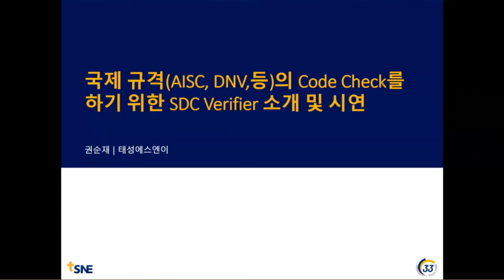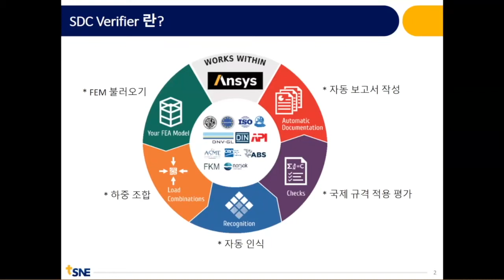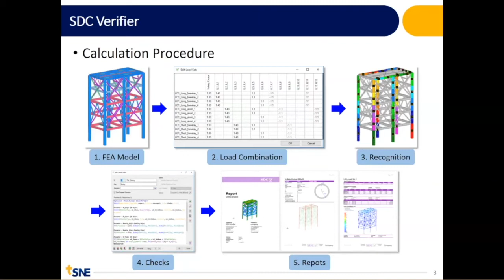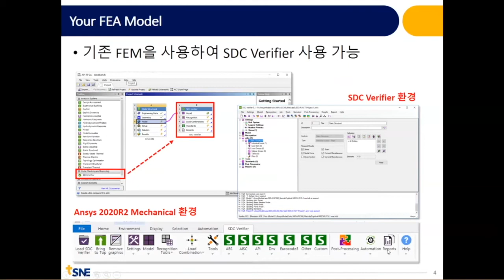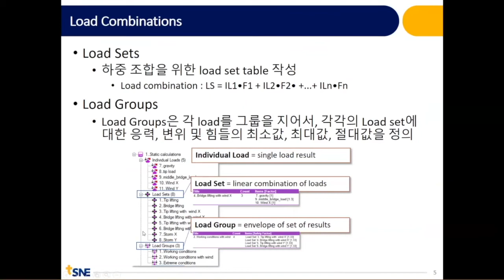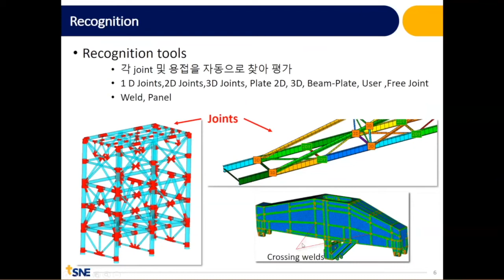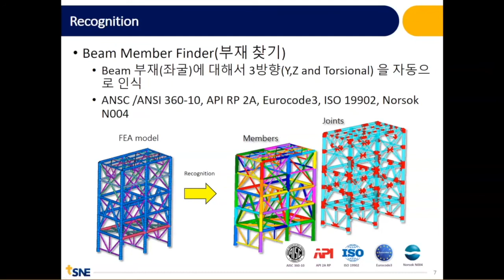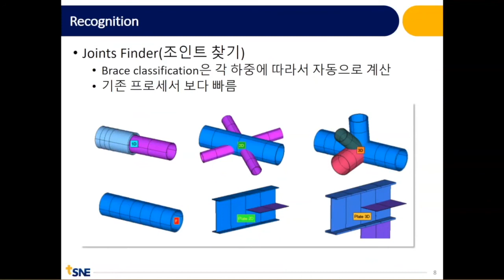[태성에스엔이 2021 열린세미나] 국제 규격(AISC, DNV 등)의 Code Check를 하기 위한 SDC Verifier 소개 및 시연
SDC Verifier 를 소개하고 추가된 최적화기능을 시연합니다.